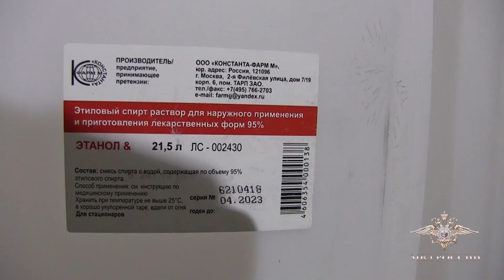В подпольном цехе Ленинского района изъяли 32 тысячи бутылок суррогата